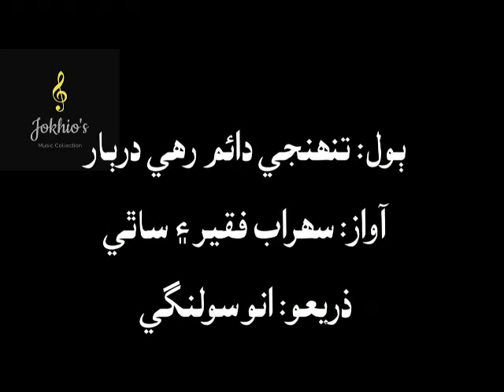Suhrab Faqir and companions- tunhnje daim rahe darbar, sewhani sardar- تنھنجي دائم رهي درٻار قلندر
تنھنجي دائم رهي درٻار، سيوهاڻي سردار قلندر
سھراب فقير ۽ ساٿين جي آواز ۾